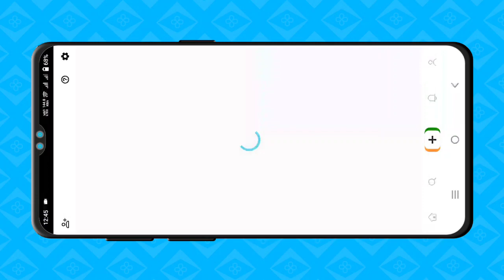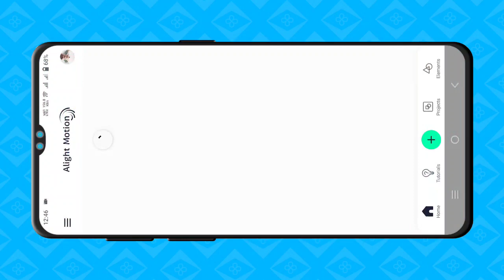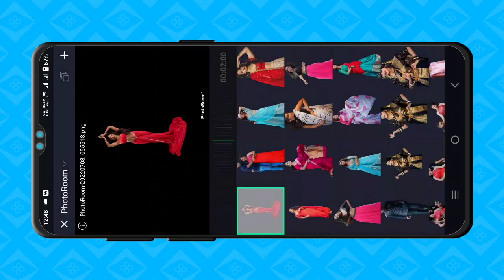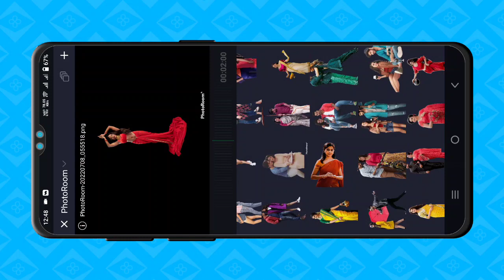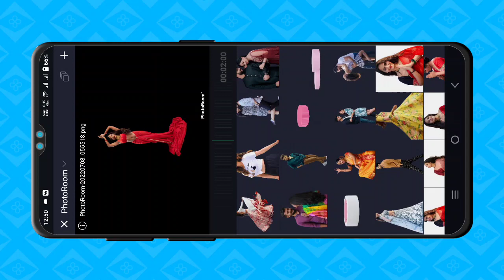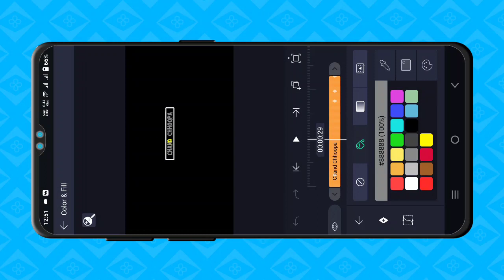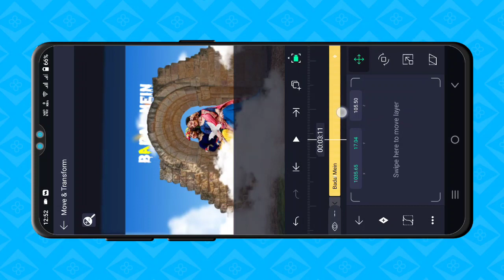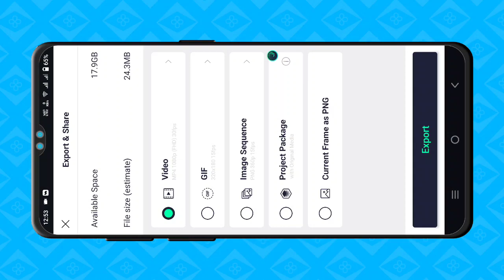Full screen Love Cinematic Lyrical Video Editing in Alight motion 3D video editing 3D Camera | A55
Hii Friends,

MY GEARS

1 Mobile
2 DSLR
3 My Tripod
4 Mic { Boya }
5 Green Screen
6 Laptop

Topic Covered
1. how to make trending Instagram Lyrics status video
2. alight motion video editing hindi
3. alight motion tutorial Hindi
4. lyrics video kaise banaye Alight motion in hindi
5 . trending text effect lyrics video Edit Alight Motion
6. smooth bend text lyrics video editing Alight motion